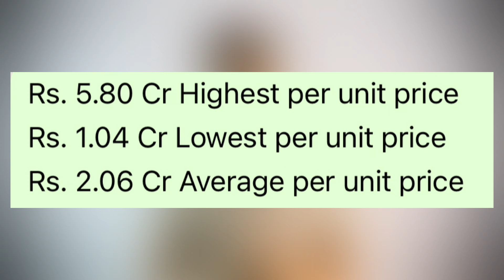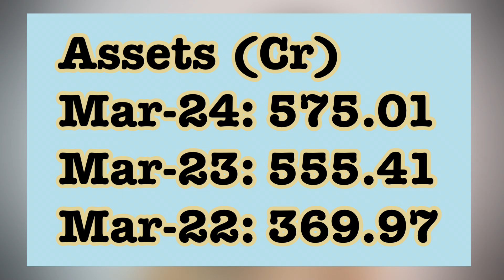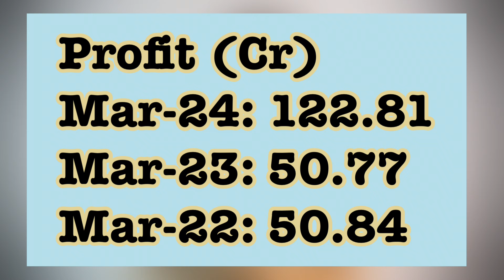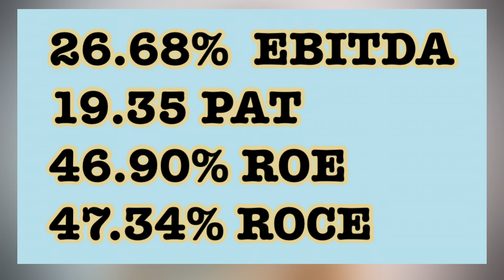Arkade Developers IPO Full Review